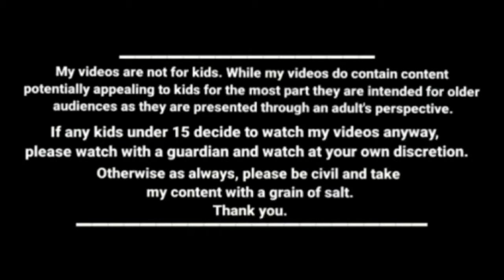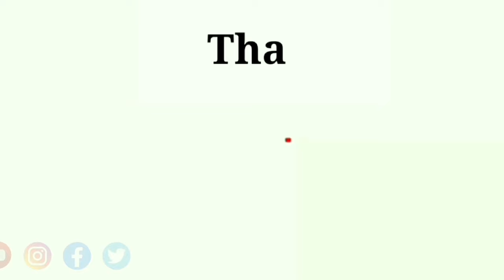அஜிதா நீ தான் அப்பா மனச மாத்தணும் kanyakumari slang funny videos kumari comedy cartoon story tamil